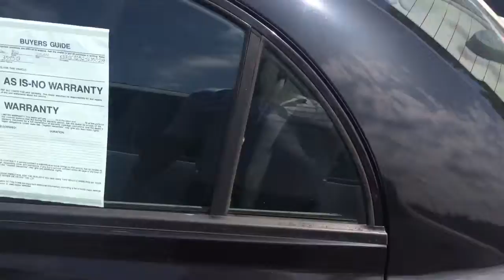2004 Kia Rio for you Crystal!!